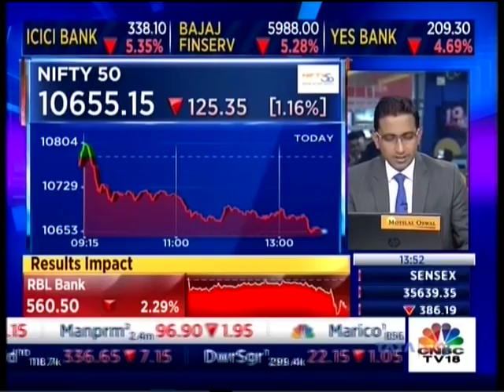CNBC TV18 Midcap Radar 28 jan 2019 , Mr. VP Nandakumar - MD & CEO, Manappuram Finance Ltd